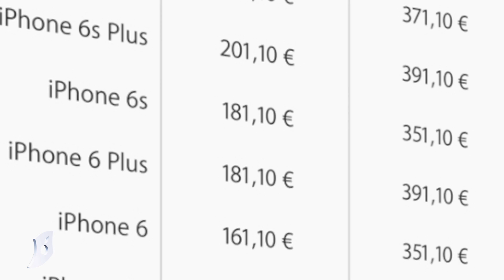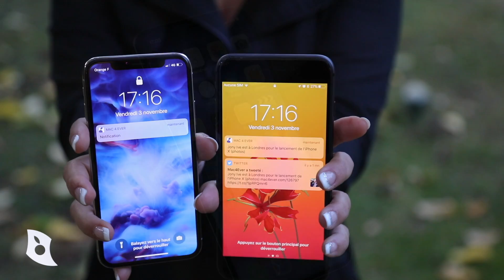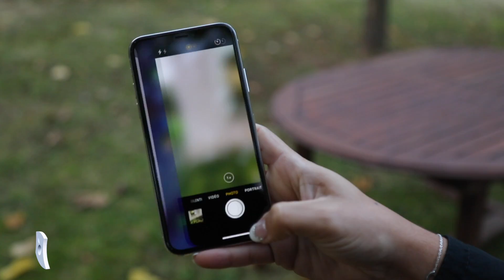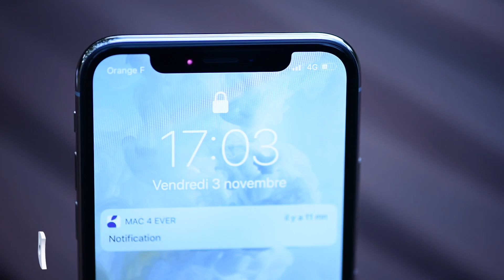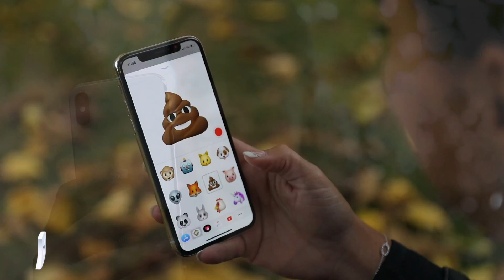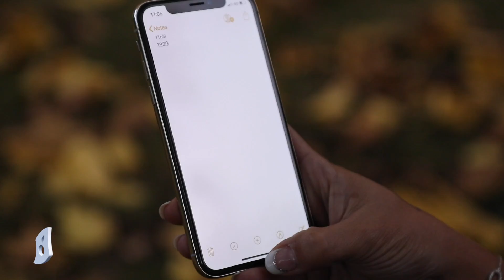iPhone X : le test !